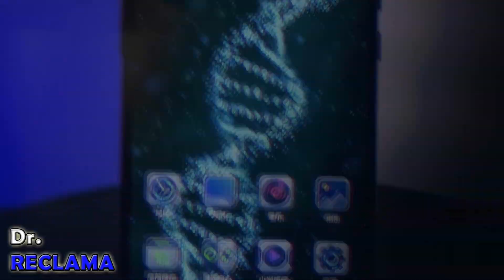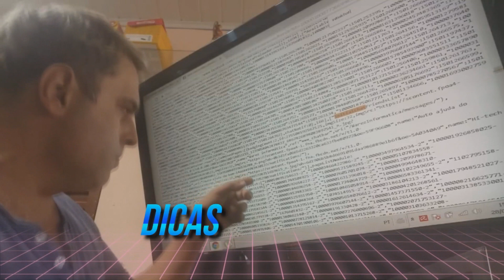GREVE DOS CORREIOS ,XIAOMI BLACK SHARK 2 A MÁQUINA